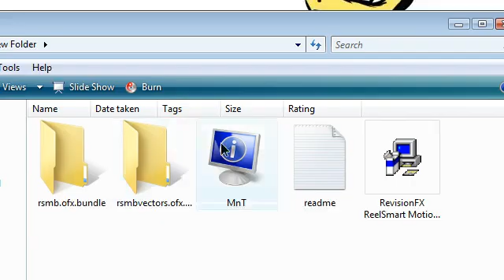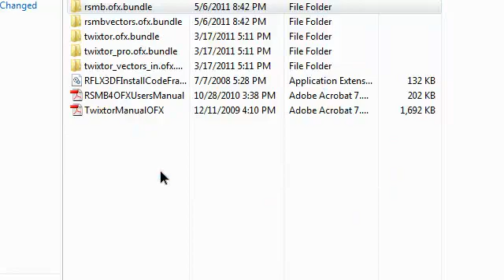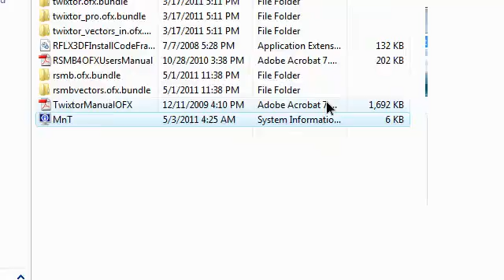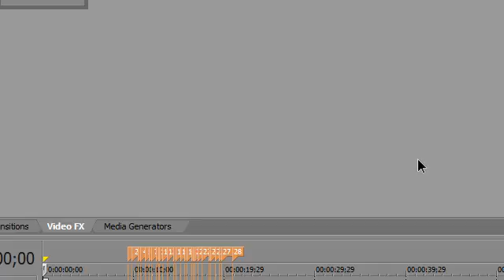How to get ReelSmart Motion Blur for Sony Vegas 10/11 [TUTORIAL & DOWNLOAD]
ReelSmart Motion Blur is the motion blur plug-in that all pro editors use in Adobe After Effects, but now Sony Vegas users can use it too!

THANKS.

(NEED HELP? PM ME ON YOUTUBE)

FOR 64 BIT: INSTALL IT HERE!
 C:\Program Files (x86)\Sony\Vegas Pro 10.0\OFX Video Plug-Ins
(thanks to chazzyboy1234)

Note: This only works with Sony Vegas 10/11.